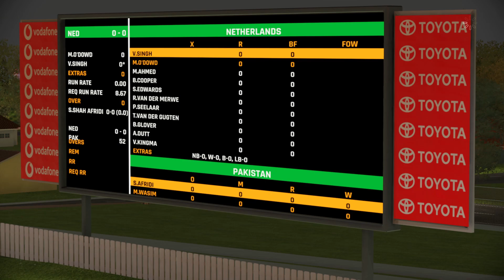Pakistan vs Netherland 3rd ODI 2022 Highlights | Pak vs Ned 3rd odi Today Full Highlights 2022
Pakistan vs Netherland 3rd ODI 2022 Highlights | Pak vs Ned 3rd odi Today Full Highlights 2022 | Cricket Match Today | CRICKET 22  GAME  ( PC )

today pak vs ned 3rd odi full highlights 2022
pakistan vs netherland